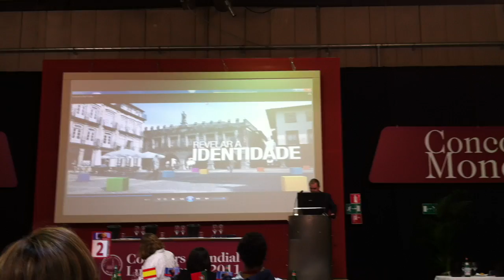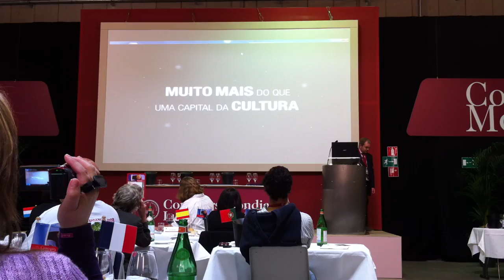Concours Mondial de Bruxelles à Guimaraes pour 2012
Proclamation le 8 mai 2012 à Luxembourg de la prochaine ville hôte du CMB.